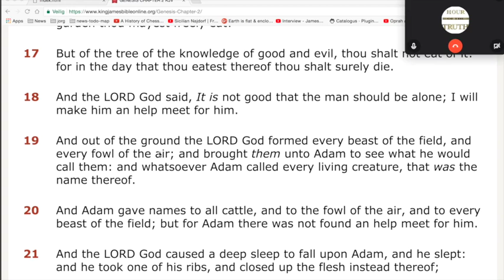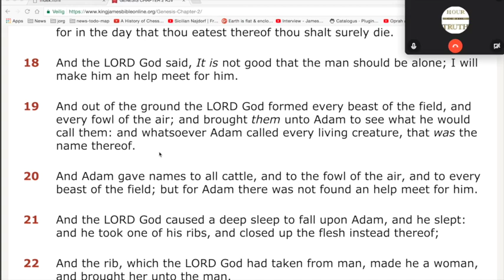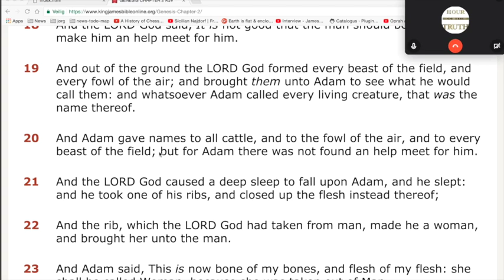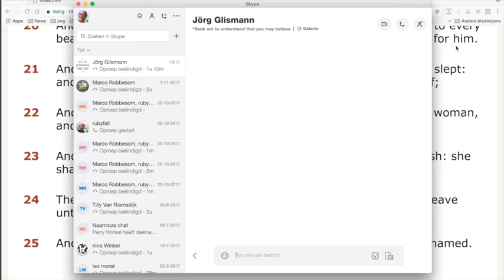Nieuws301 Bijbellezen met Jörg et al. Genesis h2 v19 tm 25